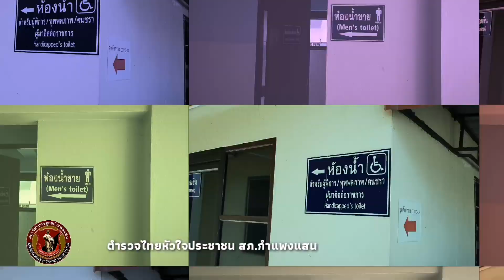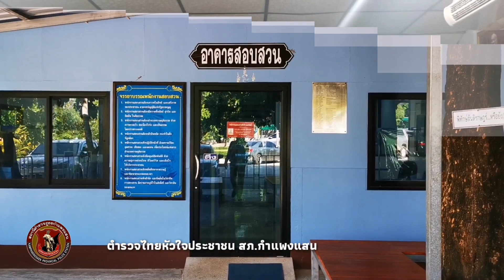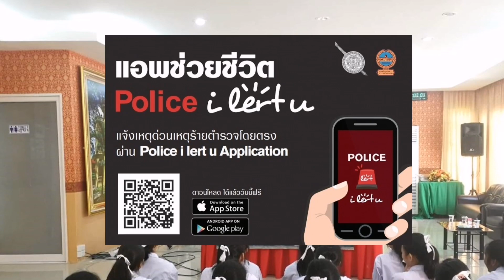ตำรวจไทยหัวใจประชาชน สภ.กำแพงแสน ภ.จว.นครปฐม